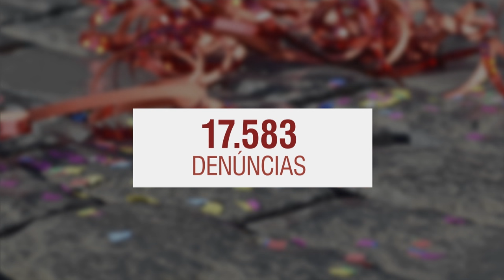Lançada campanha pelo fim da violência contra crianças e adolescentes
NBR NOTÍCIAS – 03.02.16: Nesta quarta-feira (3), a Secretaria de Direitos Humanos lançou, no Rio de Janeiro, a Campanha Nacional de Enfrentamento à Violência Sexual Contra Meninas e Meninos. O tema deste ano é "Não desvie o olhar. Fique atento. Denuncie. Proteja nossas crianças e adolescentes da violência". O objetivo é conscientizar as pessoas sobre a importância de prevenir e denunciar casos de violação.